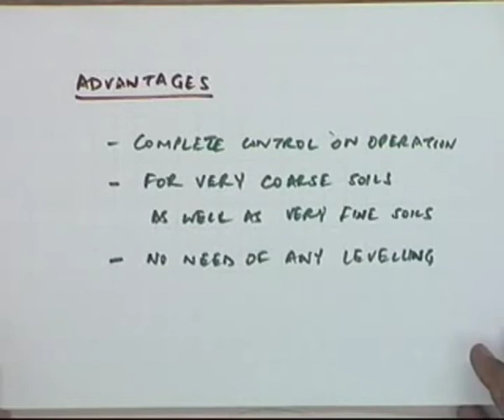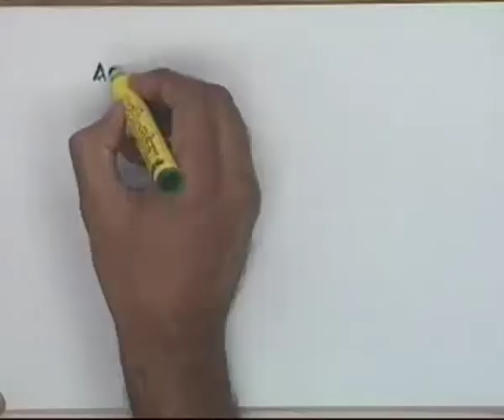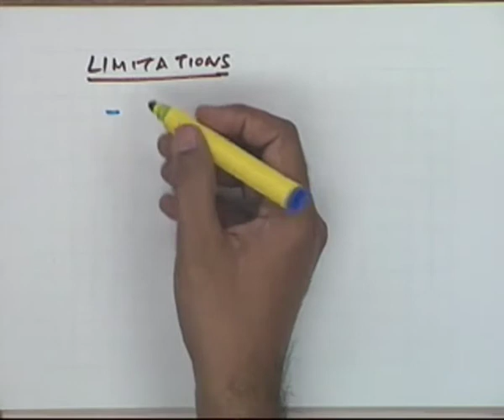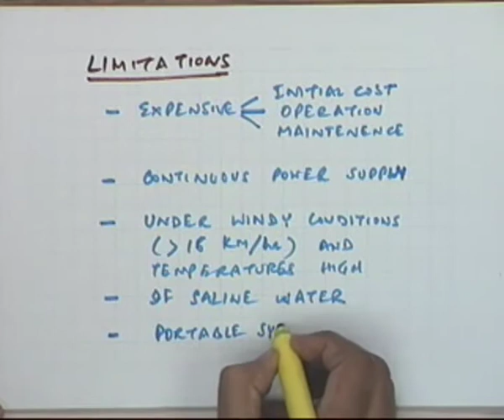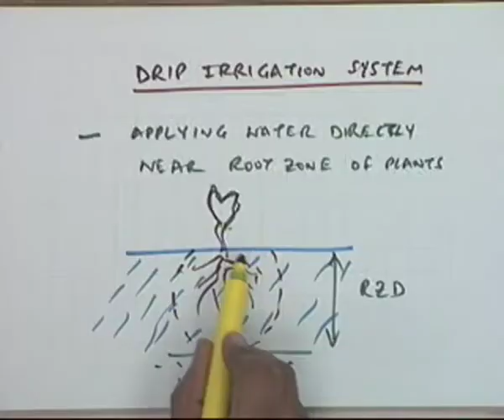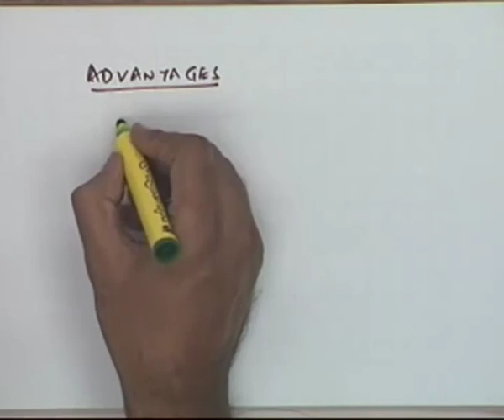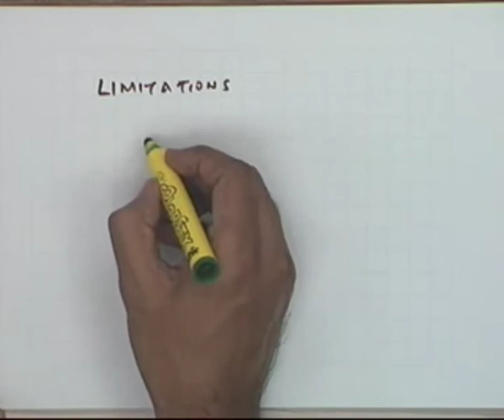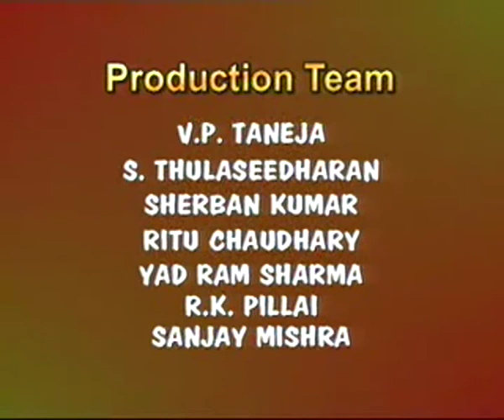Irrigation Methods and their Suitability